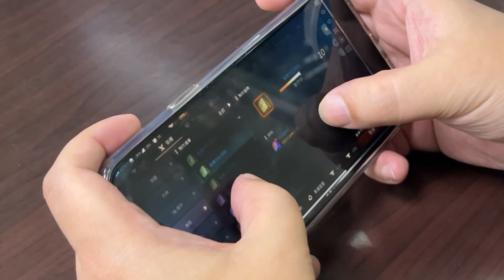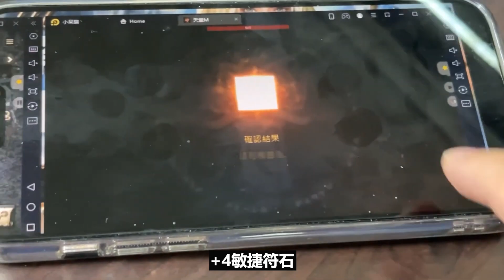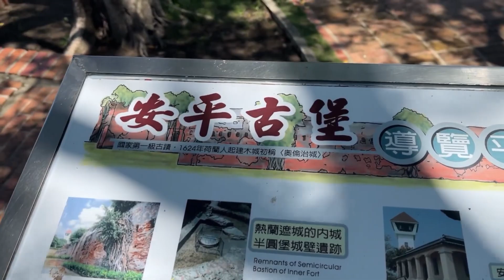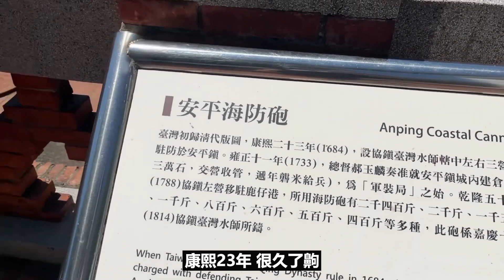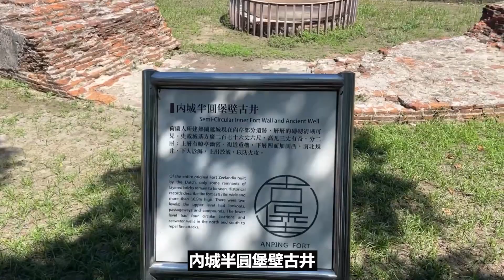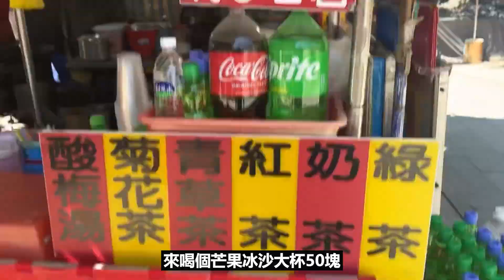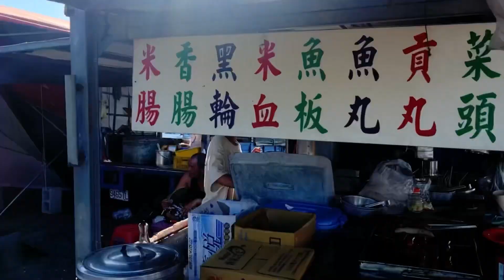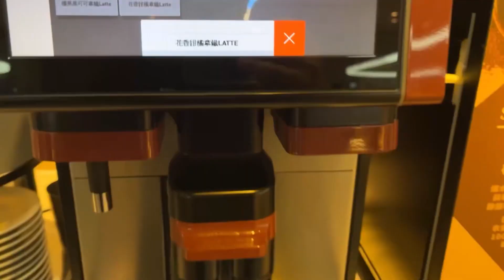【加醬伯生活影片】中和雞油飯 | 戶外還是要玩10顆符石 | 安平豆花、安平老街 | 安平古堡 | 芒果冰沙 | 黑輪,大腸香腸 | 老爺酒店 | 晚餐 | 台南花園水道博物館 | 排到爆炸的土司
0:00 中和雞油飯景新街
1:17 戶外的10顆符石
2:12 安平豆花、安平老街
3:03 安平古堡
7:03 芒果冰沙
7:54 黑輪,大腸香腸
8:17 老爺酒店巡禮
9:03 晚餐
10:35 台南花園水道博物館
11:40 排到爆炸的土司

🍋Janjanbo加醬伯工商信箱歡迎洽詢
🍋瘋回憶代儲Line: @crazy-game
🐝🐝代開代售工商服務洽臉書專頁感恩
🐝🐝Vlog生活拍攝遊戲類推廣工商服務
🐝🐝美食餐廳工商介紹影片類拍攝服務
🐝🐝歡迎置入配合遊戲GIF檔圖工商合作
活力本味餅乾

CPU: intel i7-12700K 12核20緒
記憶體:美光DDR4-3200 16G*2記憶體
顯示卡:華碩ASUS TUF-RTX3060TI-O8G-V2-GAMING
主機板:華碩ASUS PRIME Z690M-PLUS D4-CSM 主機板
顯示器:華碩ASUS 27吋2K HDR電競螢幕(VG27AQL1A)
機殼:XC-60 6風扇